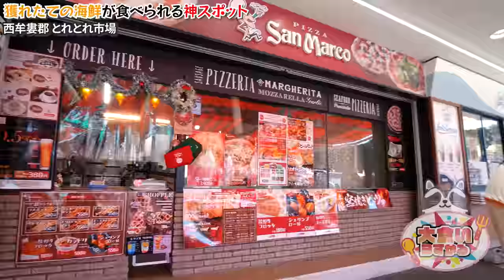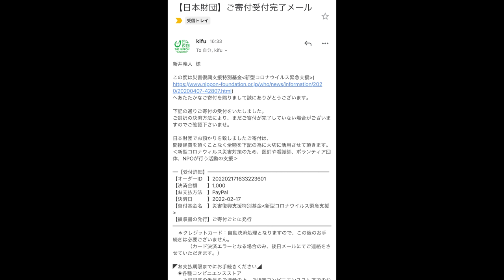和歌山といえばの観光市場で最高に旨いつまみと共にビールをグイグイいってきた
今回は和歌山旅！
ずっと撮りたかったんですけどタイミングが合わずにやっと撮れました！

やっぱり和歌山は旨いのばっかりなのよ
海も山も最高の食材ばっかり！
いつも食べ過ぎて後悔しますw